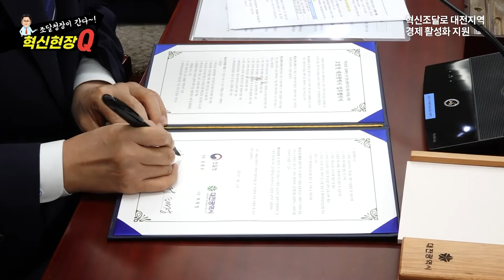혁신현장Q "조달청장이 간다~" 혁신조달로 대전지역 경제 활성화 지원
🤝김정우 조달청장이 대전지역 혁신조달 현장을 찾았습니다.
허태정 대전시장과 혁신조달 활성화를 위한 업무협약을 맺고
지역의 우수한 창업·벤처기업을 육성하기로 했습니다.

업무협약에 이어 대덕구에 위치한 상하수도밸브 전문제조사인
🔎㈜삼진정밀을 방문하여 현장의 애로사항을 점검했습니다.

대전·세종·충남지역의 공공기관과 기업 대표가 참여하는
[지역경제 활성화를 위한 간담회], [공공조달 설명회] 프로그램도 마련했는데요.

대전시와의 MOU, 혁신조달 간담회, 설명회를 계기로
대전·세종·충남지역의 특성을 잘 살린 아이디어가 한층 업그레이드되기를 바랍니다.

더 자세한 내용은 영상을 통해 만나보시죠. 📺